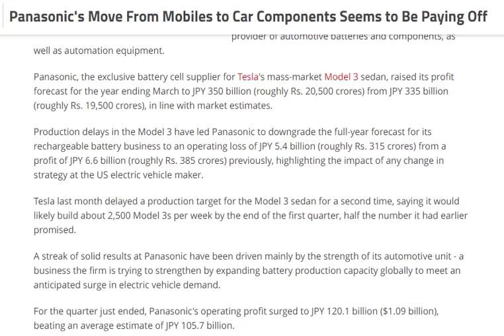tech news:Panasonic's Move From Mobiles to Car Components Seems to Be Paying Off